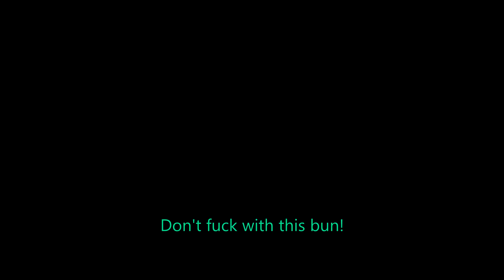39 as a Personal AI in Halo Infinite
It occurred to me that I have not voiced 39 in a good few years now, so I wanted to see if I still got it, via a montage of me killing stuff in Halo. :p